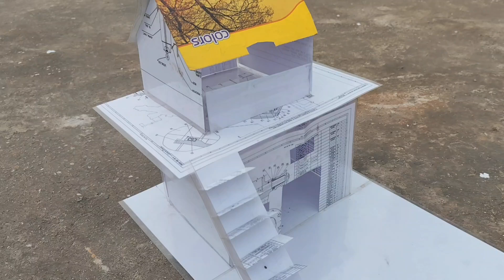My dream home Seema Sunil blog please support me 🙏blog